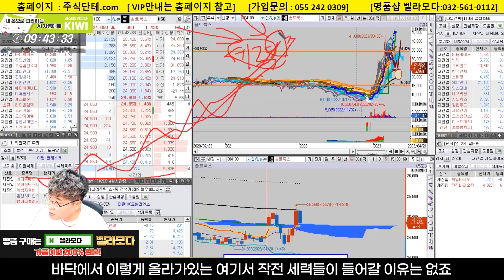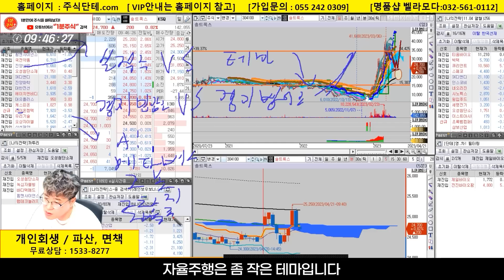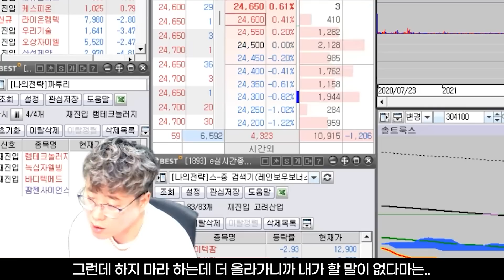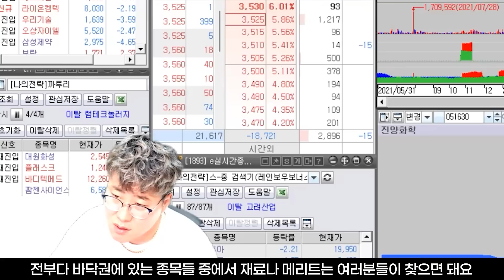n년간 모아갈 테마